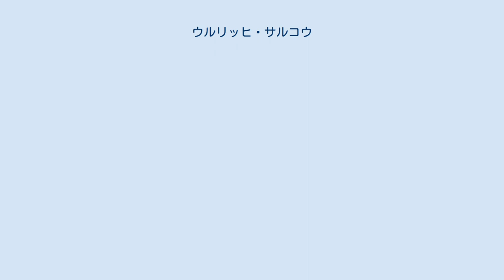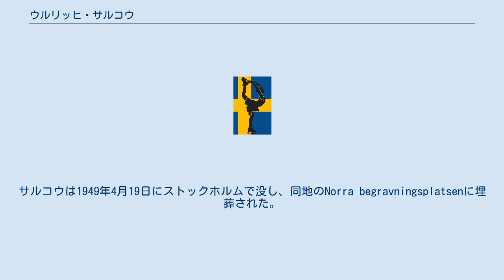ウルリッヒ・サルコウ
カール・エミール・ユリウス・ウルリッヒ・サルコウ（Karl Emil Julius Ulrich Salchow、1877年8月7日 - 1949年4月19日）は、スウェーデンのストックホルム出身のフィギュアスケート選手。
1908年ロンドンオリンピック男子シングル金メダリスト。
世界フィギュアスケート選手権で10度の優勝を誇る20世紀初頭を代表する選手である。
 サルコウは、世界フィギュアスケート選手権で2度の5連覇(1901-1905, 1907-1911)を含む10回の優勝を果たした。
この世界選手権優勝回数10回はソニア・ヘニー(1927–1936)（女子シングル）とイリーナ・ロドニナ (1969–1978)（ペア）のタイ記録である。
加えて、ヨーロッパフィギュアスケート選手権では9度の優勝を飾った。
 1908年ロンドンオリンピックで初めてフィギュアスケートが採用されたが、そこでもあっさりと優勝。
初代オリンピックチャンピオンに輝いた。
ただしこの男子シングルに参加したのは9名であり、ジャッジは5名であった。
ジャッジ5名のうち2人はサルコウと同じスウェーデンの国籍、1人はスイス国籍だがサルコウの知人、残りはロシアとドイツのジャッジであった。
コンパルソリーフィギュア終了時点で1位がサルコウ、2位がロシアのニコライ・パニンであったが、サルコウに1位をつけたのはスウェーデン2人とスイス人、パニンに1位をつけたのは残りの2人。
これにパニンは異議を唱えてコンパルソリー終了時点で棄権をしてしまった。
最終的に1位2位3位を全てスウェーデン人が独占した。
 1909年、サルコウはターンで後ろ向きになり、振り上げた右足の勢いを利用して左足の内側で踏み切るエッジジャンプを初めて大会で成功させた。
このジャンプがサルコウの名を冠したサルコウジャンプである。
 競技生活を終えた後もサルコウはスポーツ界にとどまり、1925年から1937年の間、国際スケート連盟の会長に就任した。
さらにストックホルム最大のスポーツクラブの会長も務めた。
1931年歯科医師のアンナ・エリザベス・サルコウ（Anna Elisabeth BAHNSON GORMSEN SALCHOW、旧姓はBAHNSON）と結婚した。
サルコウは1949年4月19日にストックホルムで没し、同地のNorra begravningsplatsenに埋葬された。
1976年、世界フィギュアスケート殿堂入り。